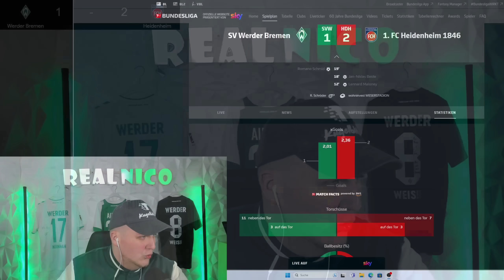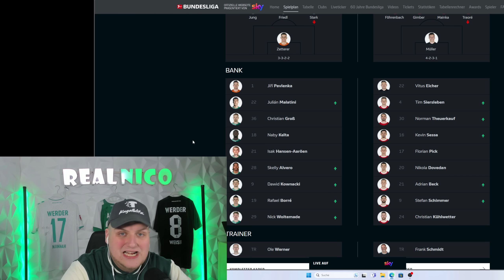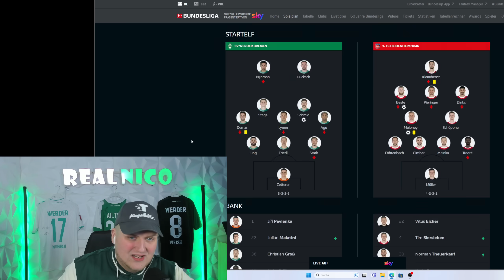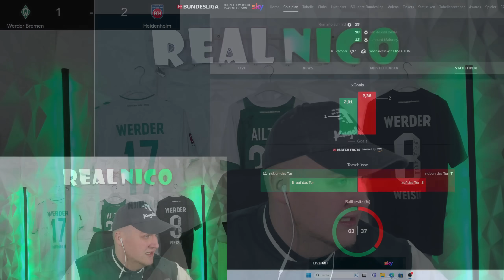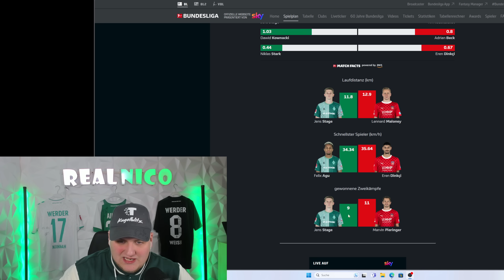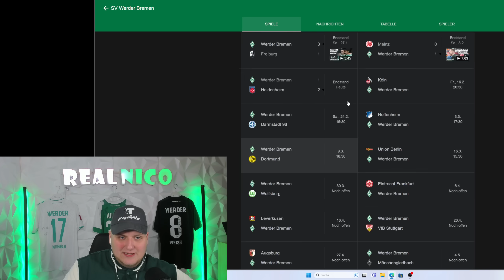SV Werder Bremen 1-2 FC Heidenheim / Harte Niederlage beim 125 Jahre Jubiläum!